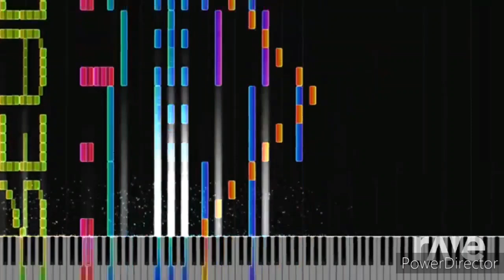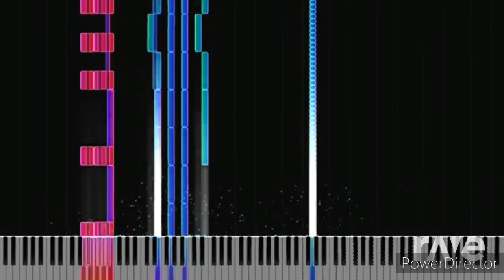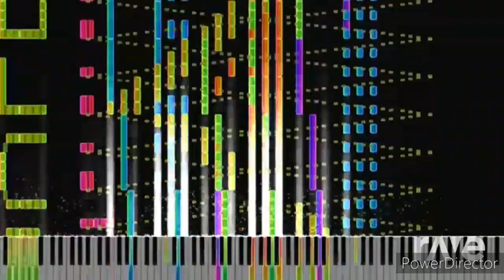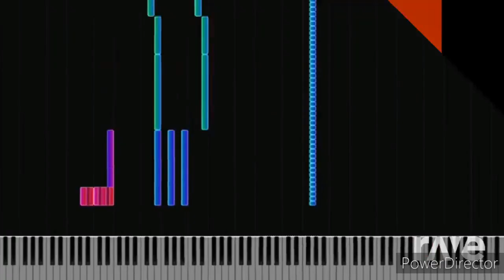Hollafungo Its A Crime